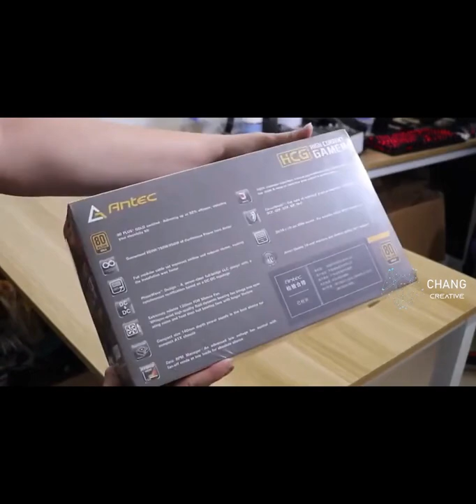create an entry level split water cooler computer with i9 9900k gardeningtv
Gardening TV! A place where we would share a comprehensive list of in-depth appliance reviews along with helpful tips on using them. Thank you for your time checking out our website. We really hope that Gardening TV will help you get the best appliances that you can fall in love with.